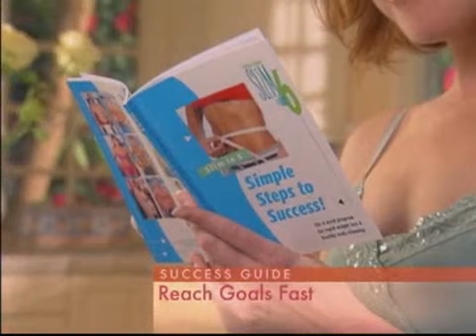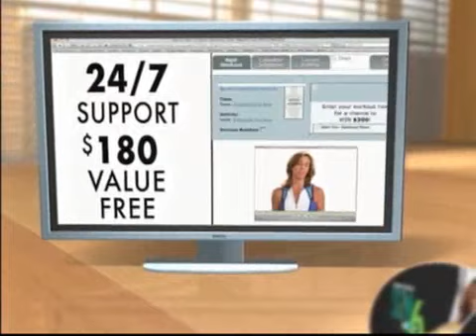Slim in 6 - Body Transformation in 6 Weeks with Debbie Siebers (2 of 2)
The fastest way to a slim body.

Slim in 6 will reshape your body in 6 short weeks. The secret is Debbie Siebers' exclusive Slim Training® technique, which combines fat-burning cardio with light resistance moves to help you slim and sculpt your body without bulking up. You'll shrink your midsection and get slim, sexy thighs, hips, and arms.

3 workouts for amazing body-slimming results

* Start It Up!

Introduces you to the basic Slim Training moves for burning calories and reshaping your body. (25 min.)

* Ramp It Up!

Helps you burn more calories each day to accelerate your results. (48 min.)

* Burn It Up!

Takes slimming and toning to the next level to complete your body reshaping. (60 min.)

Tools for tracking your progress

* Simple Steps to Success!

This guidebook helps you get the most out of your program for your best results.

* Step-by-Step Nutrition Guide

Helps you make the right food choices so you lose weight faster.

* Motivational calendar

Lets you chart your progress.

* Tape measure

Watch the inches melt away!

* Free online access

Get diet and fitness tips and amazing peer support.

Plus 2 Bonus Workouts

    * Slim & 6-Pack

Advanced abs routine for flat, sexy abs. (11 min.)

    * Slim & Limber

Flexibility routine to revitalize you on your days off. (14 min.)

Plus 3 FREE gifts

* 6-Day Express Diet Plan

Helps you lose up to 6 pounds and 6 inches in your first 6 days. Also includes a handy measurement card.

* Cardio Core! Express.

New moves to burn fat while tightening and strengthening your core. (35 min.)

* Slim Training Band

Burn fat and tone muscle even faster.

6-Week Money-Back Guarantee
Debbie guarantees you'll reshape your body in 6 weeks—or your money back. You have 6 full weeks to try Slim in 6 for yourself. If you don't get the results you want, simply return it within 6 weeks for a full refund of the purchase price (less s&h)—no questions asked. But keep the 6-Day Express Diet Plan, Cardio Core! Express, and Slim Training Band as Debbie's gifts.